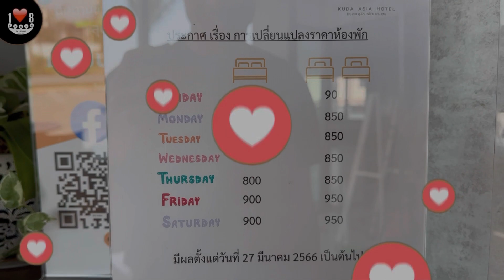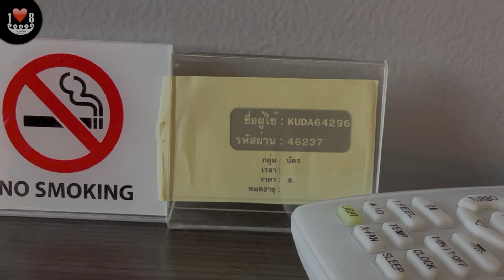พรีวิวโรงแรมคูด้าเอเชียบางแสน KUDA ASIA BANGSAEN เตียงเดียวคืนละ 850-900 บาท